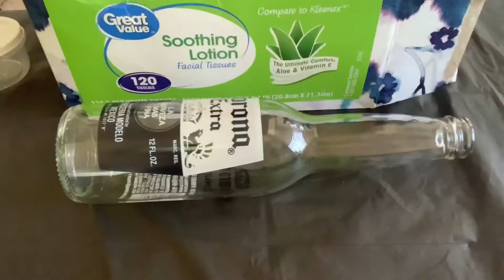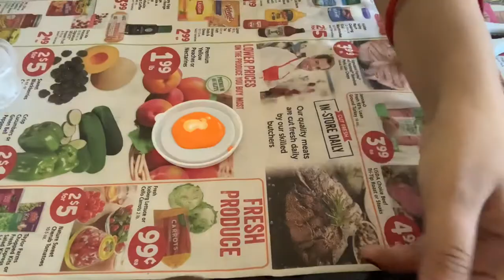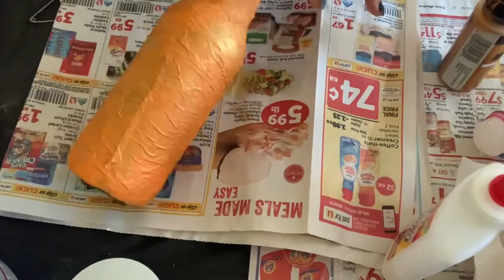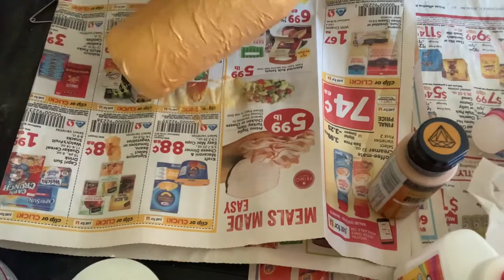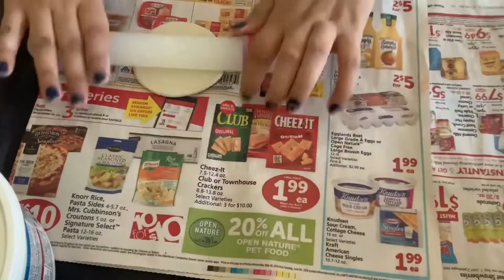DIY Waste Glass Bottle Decoration l Bottle Art DIY | Bottle Art Painting | Home Decor Ideas 🌻🍾🎨🧡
Hello there peeps,

In this video you will see how to convert an empty bottle into a beautiful home decor to keep as a show piece.This DIY tutorial is very easy and simple to follow, and perfect for beginners, I tried explaining step by step. Hope you loved this simple and easy DIY and will try to recreate it.

Materials required:

Glass bottle ( wine/beer bottle of your choice )
Air dry clay
Cookies cutter
Sculpting tools
Paint brushes
Yarn
Glue
Paint Varnish/Color Sealant

Acrylic colors :

Matte finish: Orange, Lemon Yellow, Chrome YellowYellow, Brown
Metallic finish: Bronze, Copper

Happy Crafting!!
Keep Creating!!

Love,
Priti